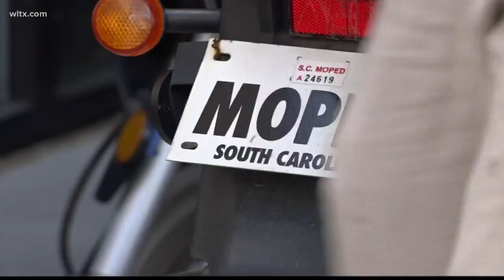New SC Law Will Require Moped Drivers to Register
A new law will require South Carolina moped drivers registers with the department of motor vehicles. It will go into effect in November..